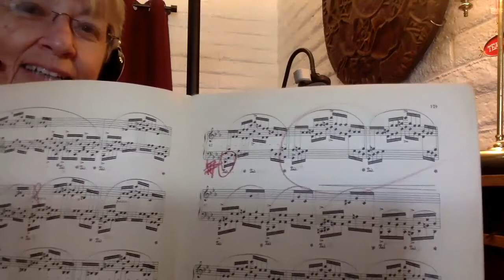Preparing for Recitals, Lessons and Competitions - Mary Ann - Allegro School of Music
Mrs. Mary Ann is from “Back East” where she began playing the piano as a toddler, copying her sister and learning from her Mom, as her mother, grandmother, and grandfather were all educators. At the age of 12 she began by teaching a 5 year old neighbor!  Her philosophy is for learning to be “Joyful Work and Serious Fun” and her students have ranged from 3 to 93, individuals and families. She enjoys creating learning  in all styles – for pleasure at home or winning Competitions – Two Black Keys to Bach to Ragtime … and Beyond…

She earned her Bachelor of Music at The Juilliard School,  then became a Teaching Assistant at SUNY Stonybrook,  graduating with a Master of Music in Piano Performance. Mrs. Mary Ann has been honored to be invited to adjudicate for The Piano Guild, MTNA Special Scholarship events and the Arizona Study Program. She is a member of The Piano Guild, MTNA (Past President, and other offices in a local NC chapter), American College of Musicians, and Sigma Alpha Iota International Music Fraternity.

“Mrs. Mary Ann has the ability to develop a confident and skilled musician by leveraging the unique talents of an individual in a very fun and approachable manner “ ~ Juliana, one of my first students, who has known and seen my students from the beginning of my teaching career.